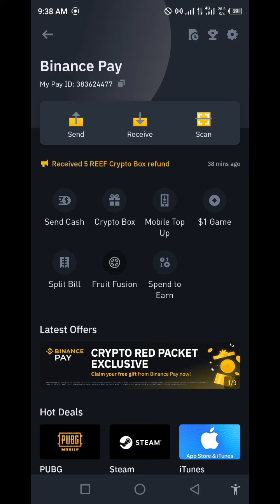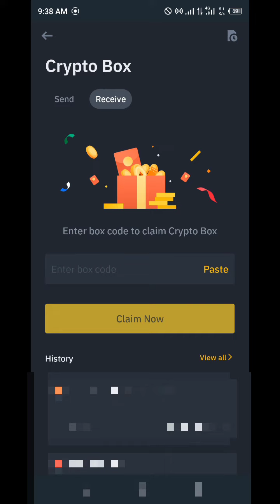Binance Trx Free Crypto Box Today New Code 2023